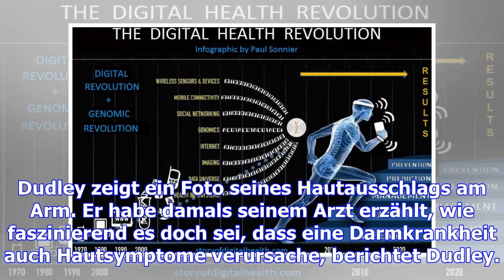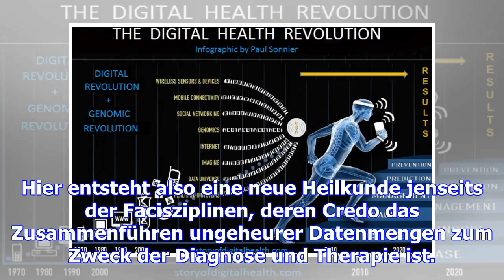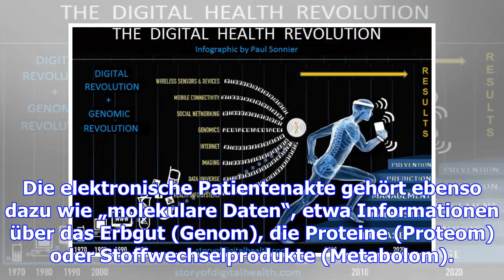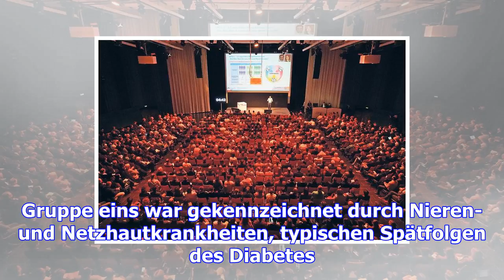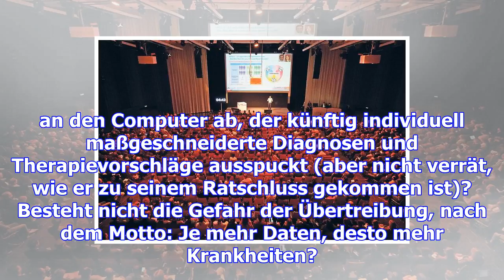Algorithmus statt arzt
Joel Dudley ist Genetiker, eine große, stattliche Erscheinung mit dem Aussehen eines Filmstars. Doch...